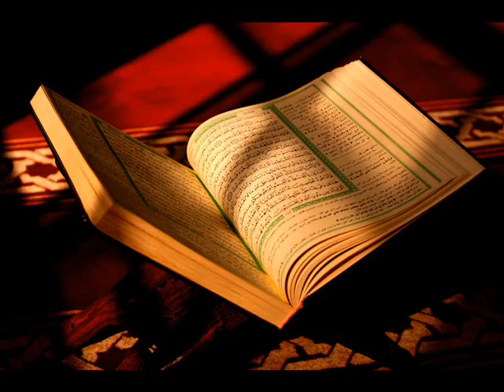سورة الطور المنشاوي الاذاعة المصرية